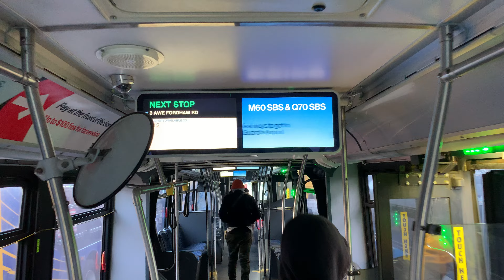Fordham Plaza Bound 2010 Novabus LFSA 1258 Bx15 Limited Bus From The Hub To Fordham Plaza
Taken At Friday December 2 2022, Time: 9:18 AM. So the reason I made this video today because of I dedicated this video to my late friend Kavon Wooden AKA. @mtar44pre-goh31 as a tribute, he died yesterday, he was only 15 years old so I’m paying my respect to him & his family, my condolences will go to his family, he will be missed dearly to his friends & family.

2010 Novabus LFSA 1258 (Kingsbridge Depot)
Cummins ISL EPA 07 Engine
ZF ECOMAT 4HP-604C Transmission